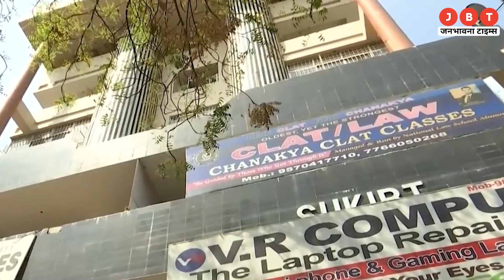क्या Tejashwi Yadav जल्द अरेस्ट हो जाएंगे? ED के हाथ लगा ऐसा 'सबूत' जिसे देख सब हैरान !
24x7 Hindi News Youtube Channel Jbt Live available on all social media platform's like Facebook, YouTube and Twitter.